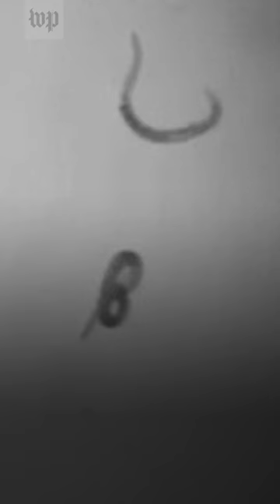Scientists wake up a 46,000-year-old worm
Scientists published a study in PLOS Genetics on July 27 in which they genetically sequenced a worm that had been frozen in permafrost for 46,000 years.